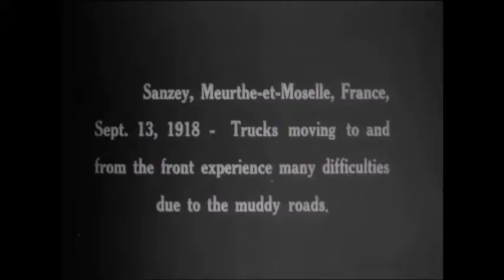Trucks and Mules Struggle On a Muddy Road Sept 13 1918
Video clips from U.S. Army film, 1918.  Trucks and mules on a muddy road near Meurthe-et-Moselle, France during World War 1. Filmed Sept. 13, 1918.